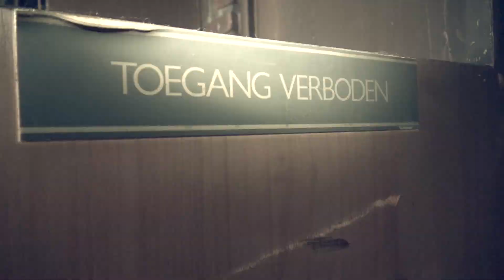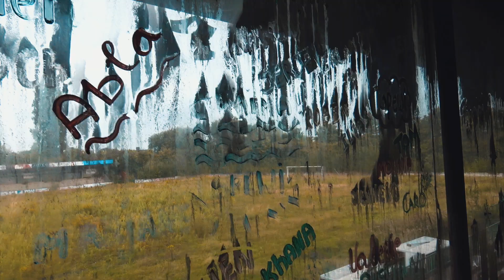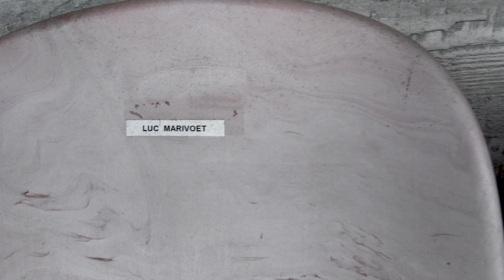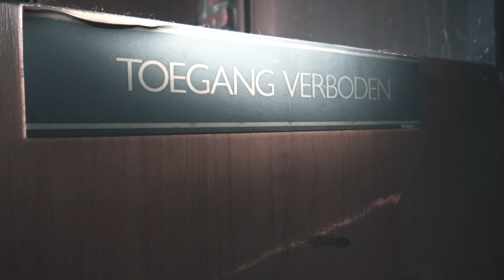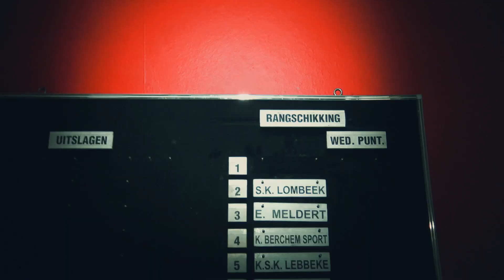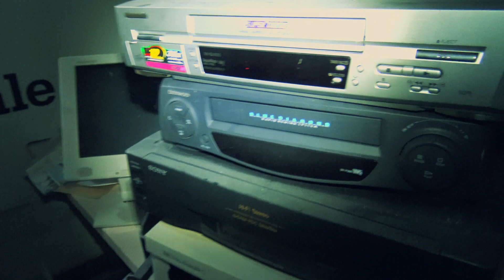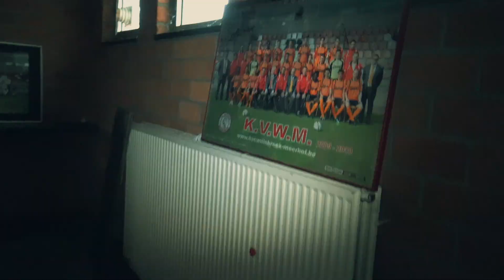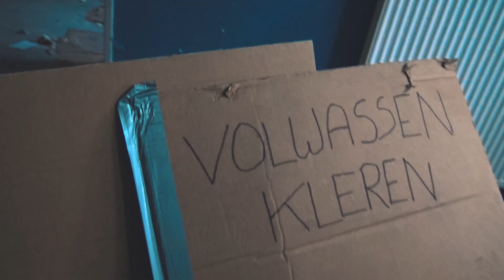VERLATEN Voetbalstadion! ⇝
Dit is Stadion de Schalk. Een verlaten voetbalstadion dat blijkbaar ooit afgebrand geweest is. Ik ging er samen naartoe met Govert , Sven , Robin en Oemmie

✔ Raak nooit meer bestanden kwijt met Dropbox!

✪Sociale Media links:✪
☛ Instagram ➟ Takiany
☛ Facebook ➟ @Takiany
☛ Twitter ➟ @TakianyCrew